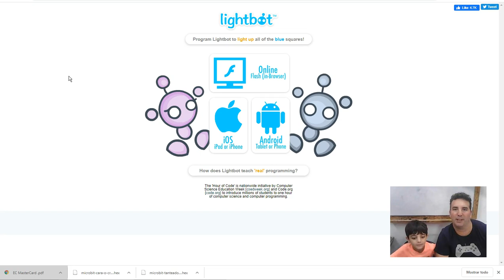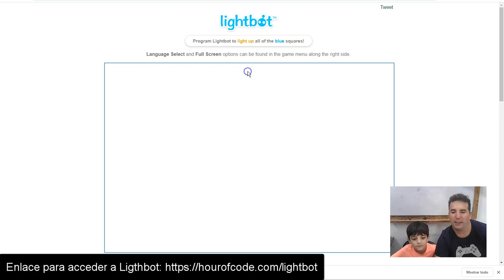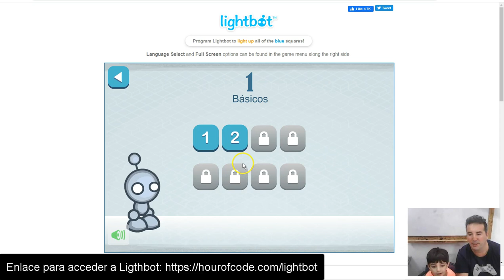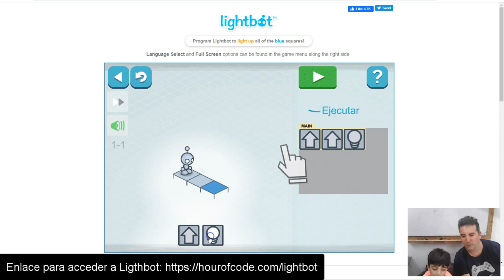Programación para los/as más pequeños/as - Capítulo 1 - Plan Ceibal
Primera entrega del programa